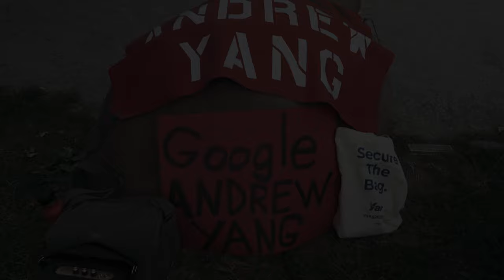National Yang Gang Day || Yang STL 2.0 || Andrew Yang 2020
Before you read anything, go to this link and read Andrew Yang’s policies:

Andrew has the largest amount of detailed policies vs any other candidate running for President in 2020.

Now maybe you can understand why a small group of people in the Saint Louis area are passionate about spreading the name “Andrew Yang” throughout our city!

Humanity First! That is the campaign’s motto.

Once you make you’re way through the 7 stages of Yang, we want you to make sure you are registered to vote.

Do You want to help us Yang STL? Click this link and join the Saint Louis Yang Gang.

In addition to voting, donating is also another way to help Andrew Yang “Secure the Bag!”

These video clips were filmed on Saturday October 5th in Saint Louis Missouri as part of National YangGang Day.

As a part of Humanity for All, Yang STL also supports Amnesty International.